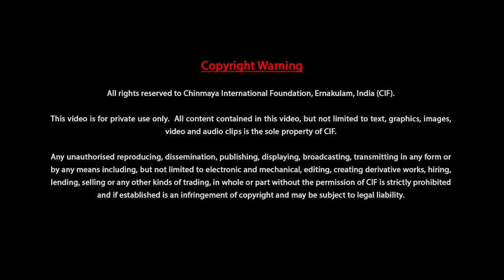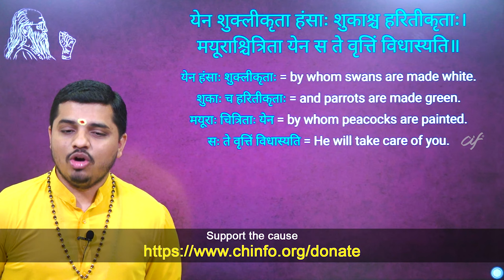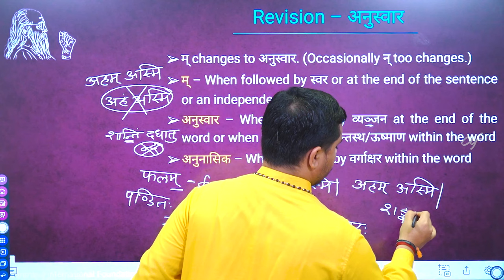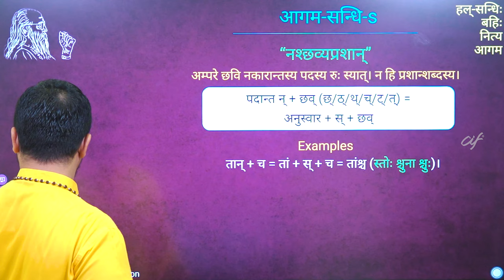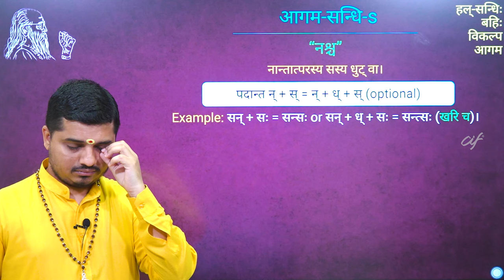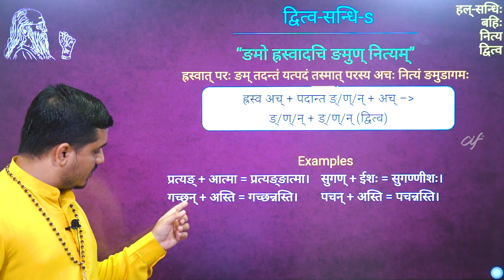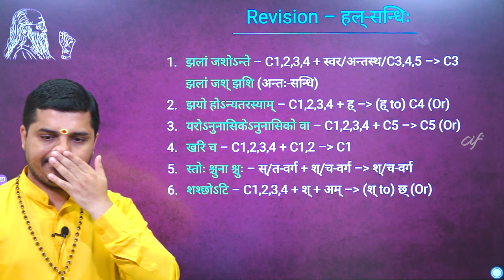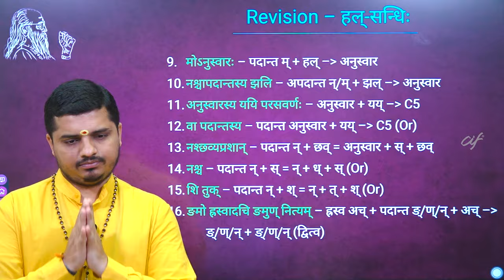Sanskrit for Shastra-study by Br. Ved Chaitanya - Session 59 - Naschhavyaprashan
Interested to study the Shastra, the foundation of Sanatana Dharma, but are disheartened to do so due to lack of knowledge of Sanskrit?
Just for you, this course ‘Sanskrit for Shastra-study’ is specially curated which takes you on a joyful journey of learning Sanskrit in an easy way.

The course systematically helps you to grow step-by-step through weekly classes in understanding the concepts and rules of the language required to comprehend the essence of Shastra correctly.
The teacher has designed the course for those who are trying to study Shastra but cannot grasp the deeper meaning through available translations and want to learn Sanskrit to have a better comprehension.

About the Teacher: Br. Ved Chaitanya ji is a Sanskrit scholar who studied the Shastra in traditional gurukula education system at Sandeepany Sadhanalaya, Chinmaya Mission, Powai and is pursuing PhD from Chinmaya Vishwavidyapeeth after having completed his MA in Sanskrit. He stood first, in India and in the world, in two Sanskrit exams conducted by the Cambridge University.